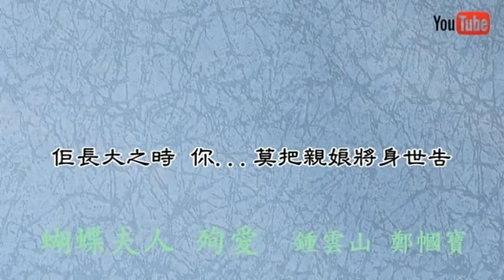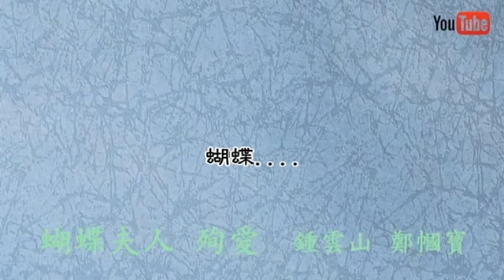蝴蝶夫人 殉愛 鄭幗寶 鍾雲山